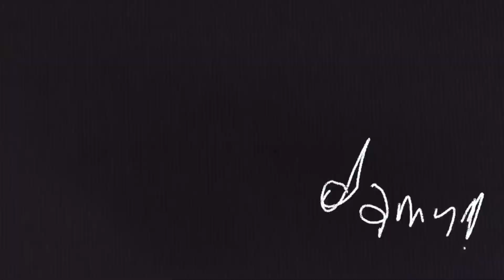เรื่องสั้นของฟรันซ์คาฟคา "" Franz Kafka "กลับบ้าน" "Helmkehr" @นนทนาวาแปลว่าเรือมหาสนุก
เรื่องสั้นของฟรันซ์คาฟคา "" Franz Kafka "กลับบ้าน"
@นนทนาวาแปลว่าเรือมหาสนุก

เรื่องสั้นของฟรันซ์คาฟคา "กลับบ้าน" Franz Kafka "Helmkehr"
 แปลโดย ถนอมนวล โอเจริญ
เสียงอ่านโดย นนทนาวา ลำเลียงขันธ์
เรื่องสั้นของฟรันซ์คาฟคา franzkafka audiobook เรื่องสั้น ฟรันซ์คาฟคา ปรัชญา phylosophy หนังสือเสียง audiobook damn หนังสือ วรรณกรรม เสียงอ่านหนังสือ เสียงอ่านภาษาไทย @นนทนาวาแปลว่าเรือมหาสนุก